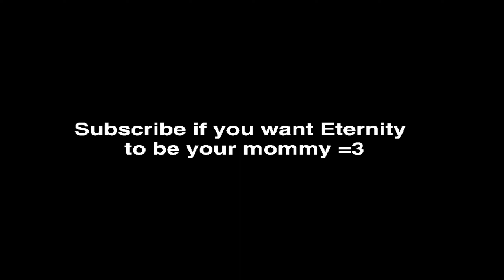Eternity Fans Be Like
Touhou Eternity Fans Be Like